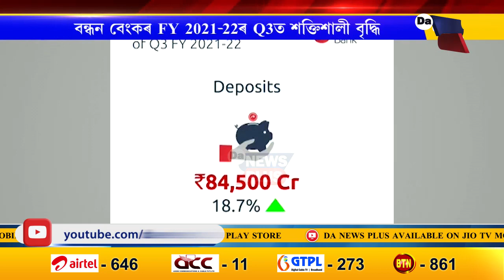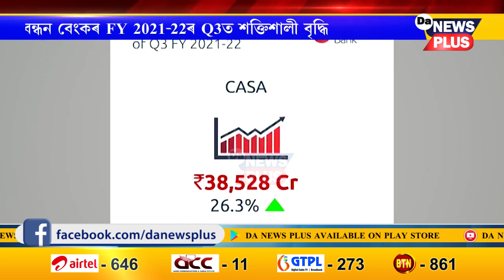বন্ধন বেংকৰ FY 2021-22ৰ Q3ত শক্তিশালী বৃদ্ধি